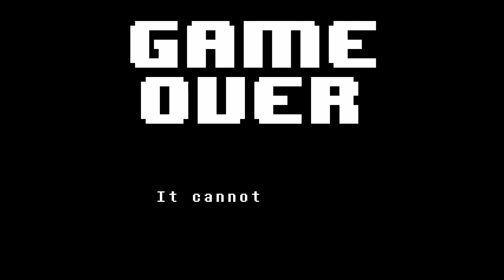THE BATTLE WITH UNDYNE - Undertale (Part 8)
Today, it's time. We hit the end of the road, and there's no more running away from our fate.

Well...